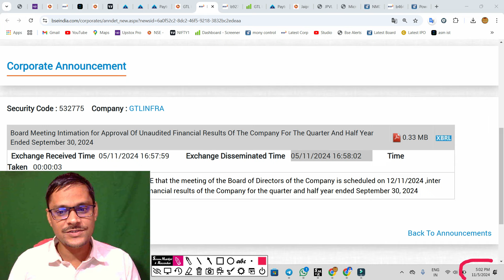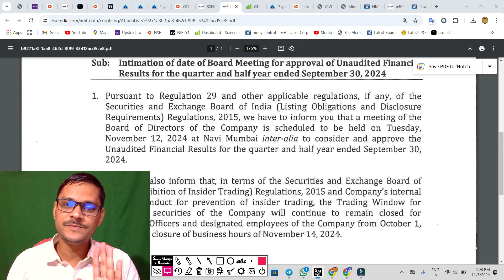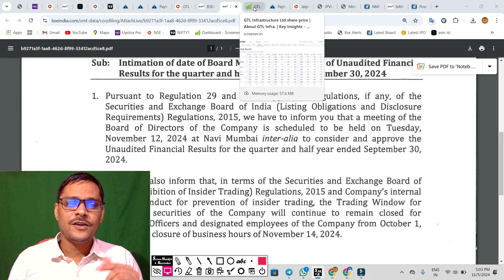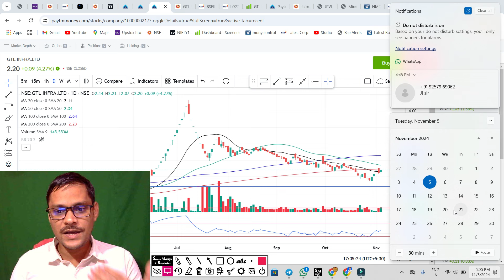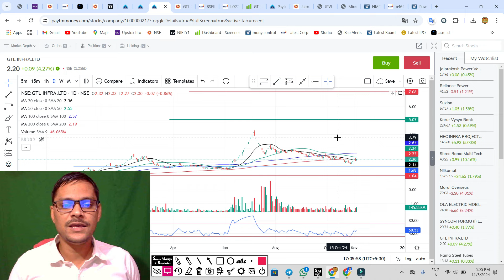gtl infra रिजल्ट डेट आ गया. gtl infra latest news . gtl infra share latest news